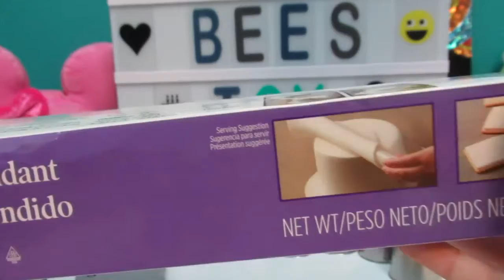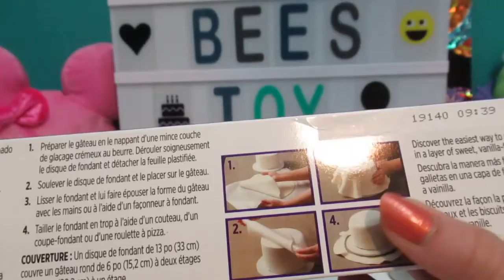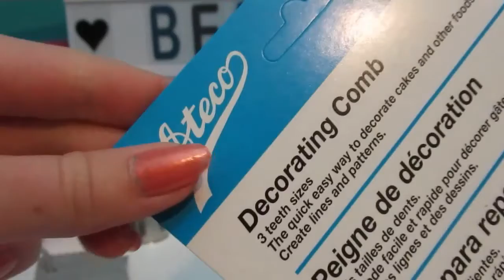My Birthday Lot 2020 part 1 🎆🎁🎉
I am super excited to share my second birthday lot with you. Make sure to look for the part 2 next week (or maybe the week after that) Sorry that it has taken me awhile to upload this, but I guess it's better late than never. Anyways, I really hope you enjoy it and as a reminder, don't foget to give it a big thumbs if you do! 👍
Also, don't forget that this Tuesday is the one anniversary of my channel, one year ago from the 28th I uploaded my first video ever!!

IMPORTANT: If you know someone who likes slime, squishies, or toy unboxing please tell them about my channel! I would really appreciate it!